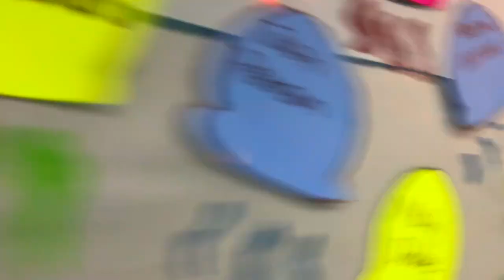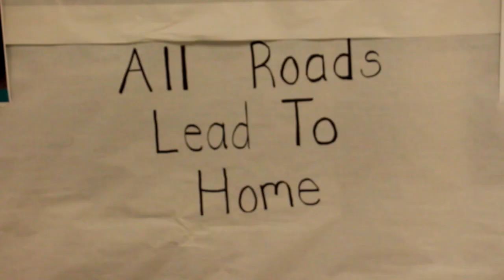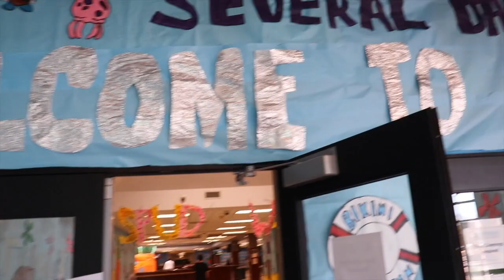SPUD Wrap up